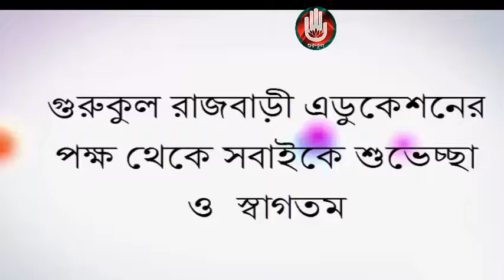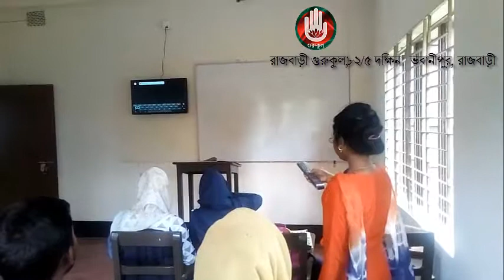রাজবাড়ী গুরুকুলে মাল্টিমিডিয়া ক্লাস শুরু-Rajbari Gurukul Multimedia class start by mostafa!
বিনীত,
গোলামমোস্তফা
শিক্ষক, রাজবাড়ীগুরুকুল

Follow on Social:
how to create animation effects in PowerPoint || Part-11 || R TecH BangLa

Microsoft Power Point 2019 Bangla Tutorial
How to make image animation effects in PowerPoint | PowerPoint Bangla Tutorial
Animations Menu (Tab) in MS PowerPoint || Part-5 || PowerPoint Tutorial Bangla
PowerPoint Slide Animation Tutorial - PowerPoint Bangla Tutorial
How to Design Animated PowerPoint Slide | PowerPoint Tutorial Bangla
MS PowerPoint Tutorial Bangla | How to make a PowerPoint Presentation | পাওয়ারপয়েন্টটিউটোরিয়াল
Microsoft Powerpoint Full Bangla Tutorial For Beginners|How to Add Transection and Animation(Part 3)
PowerPoint Design & Animation Bangla tutorial MSIS
How To Create Stunning YouTube Intro using PowerPoint Animation